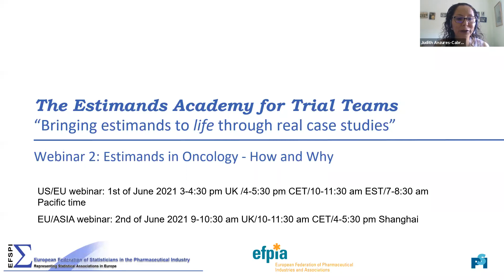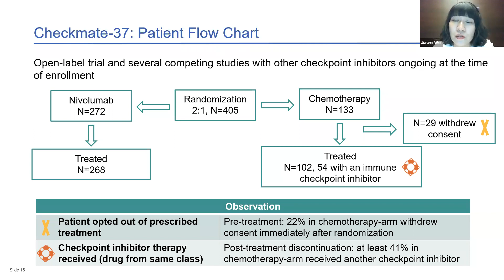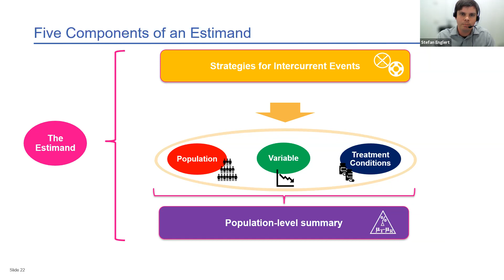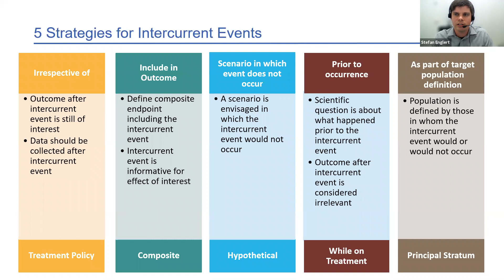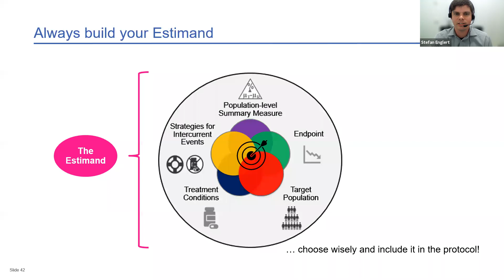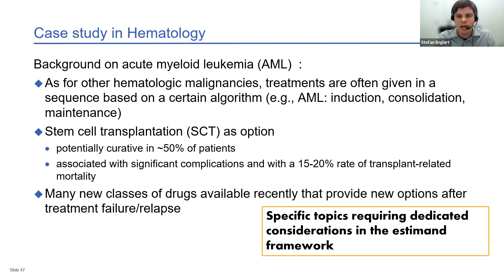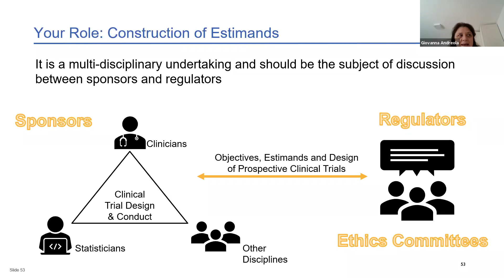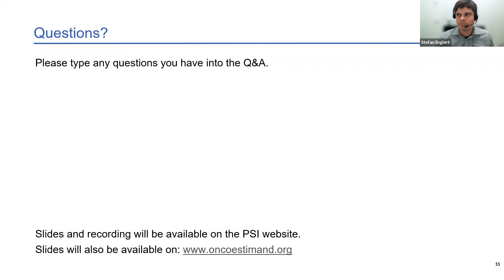PSI EIWG Webinar: Estimands in Oncology - How and Why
You will be guided through a case study (CheckMate 037) and interactively deepen the knowledge to gain hands-on experience in developing estimands. You will be introduced to the background and disease context of the case study, the concept of an estimand, and important clinical events (increased dropout rate and crossover therapy) that occurred in the trial and affected interpretation of the results. Using non-technical language and clear graphical presentation of the concepts, you will experience how the estimand framework provides a common language to describe the diversity of patient journeys and why it is important to address the right question in clinical trials. Target audience (no prior knowledge in oncology or of estimands required): Clinicians, Investigators, Regulatory Experts, Medical Writers, Ethics Committees, Statisticians.

The targeted learning outcomes are as follows: - Recognize the benefits of following the estimand framework (ICH E9 (R1) addendum) in the context of a clinical trial, in order to: - have a common language to describe the diversity of patient journeys - address the right question in clinical trials - Be able to construct an estimand, including identification of relevant intercurrent events and application of relevant strategies to address them - Gain insights from a cross-industry international working group on estimands in oncology Presented by members of the Estimands in Oncology special interest group

Timestamps
00:00 Introduction
05:33 Learning Outcomes
06:30 Introduction to the case study
15:55 Intermezzo - Comic
17:20 Estimands in Oncology - How and Why
     17:20 ICH E9 (R1) Estimand Framework
     21:40 Five Components of an Estimand
     25:15 Five Strategies for Intercurrent Events
42:43 Revisiting the case study
     45:00 Estimand for the primary analysis
     47:21 Estimand for the post-hoc analysis
49:20 Interactive quiz with Q&A
1:18:40 Concluding Remarks
1:20:30 General Q&A